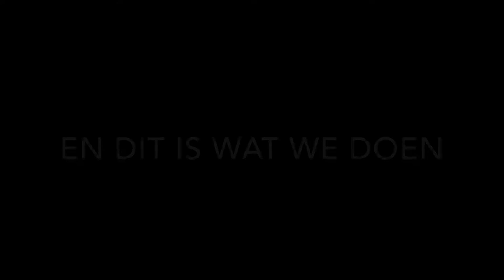MC Mediakids; een kijkje achter de schermen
Van november 2013 tot juli 2014 volgden een vijftal kinderen, workshops bij MalukuCinema. Dit is hun eindopdracht. Een videomontage met beelden die ze zelf hebben gemaakt en hebben gemonteerd.